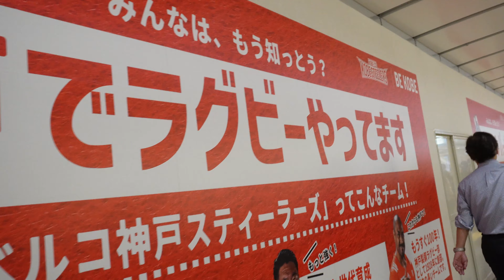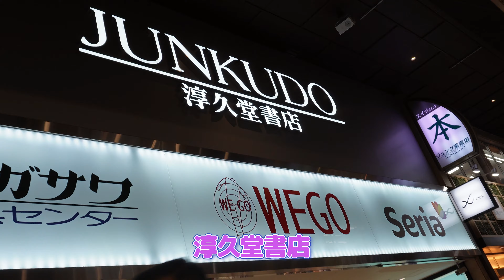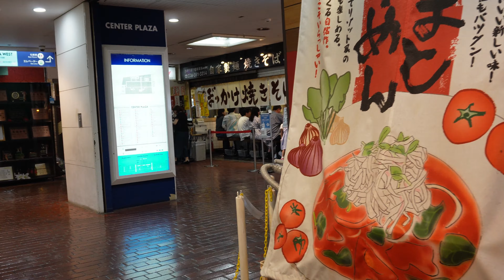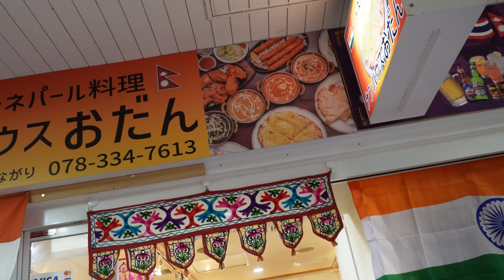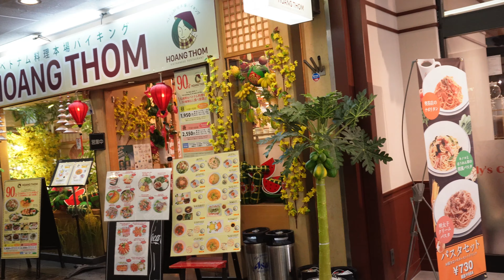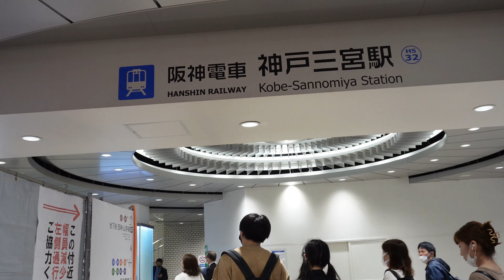Vol.81「神戸三宮センター街さんちか」【街めぐり】(No.107)"Monday,May.29,2023"4K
神戸三宮センター街を散策しました。良く行っていた「淳久堂書店」「CENTER PLAZA」「センタープラザ西館」、メガネの「アイメトリクス」を２つ作成した「マイスター大学堂」等を収録しました。
0:00　Openingサムネイルタイトル
0:09　神戸国際会館
0:40　さんちか
1:42　三宮センター街
1:54　SANPLAZA KOBE
2:28　淳久堂書店
2:35　CENTER PLAZA
2:38　 水のある星
2:49　マイスター大学堂
3:25　センタープラザ西館
6:15　神戸市営地下鉄西神山手線「三宮」駅
6:20　Ending
▼プロフィール
・関西出身、23年間は関東在住。
・外資系製薬会社３社・調剤薬局に勤務、会社都合による早期希望退職を２度経験。
・フリーコンサルタントを経て、現在フロントマネージャー。
・趣味は、インターネット、カメラ（動画・静止画撮影編集：YouTube）、猫（アメリカンショートヘアー）、
　音楽(JAZZ・ROCK)、野球観戦（阪神タイガース）、読書（政治経済社会）。